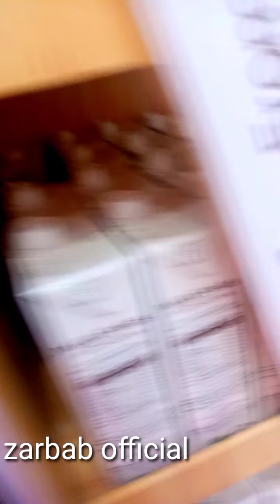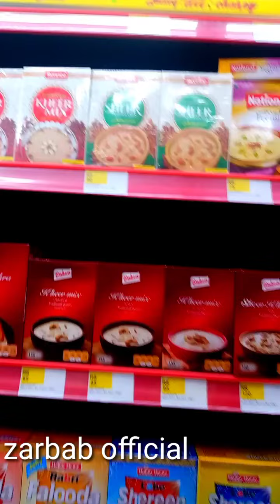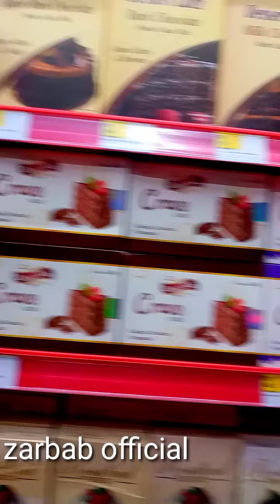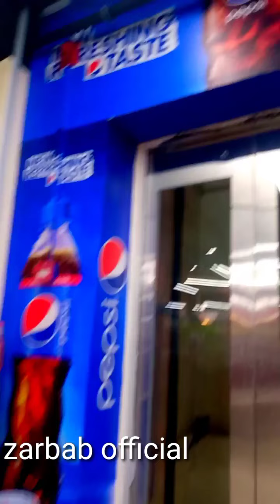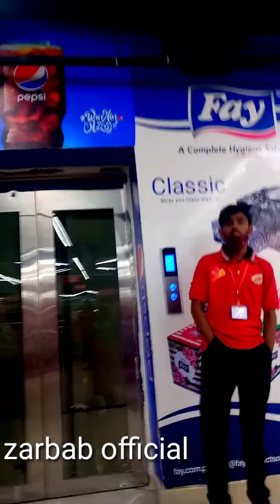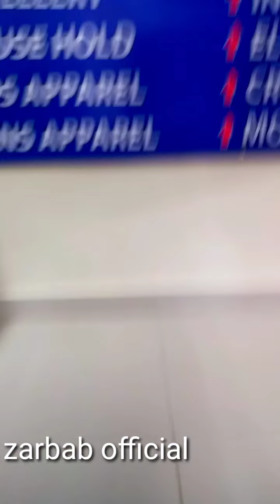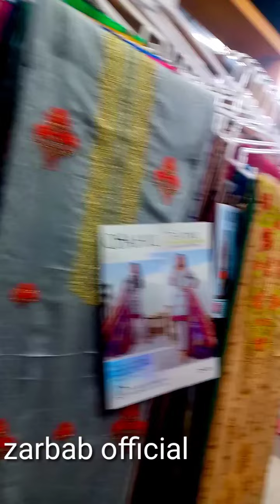ARYANA HYPER SHOPPING MALL || UNIQU CROCKERY||winterspecial || NEWBORN